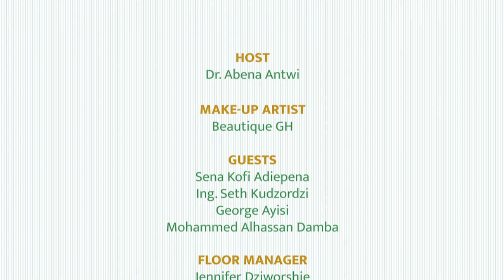TRASH TALK: SEASON 1, EPISODE 3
TOPIC: Preventing the Perennial Flooding in Ghana

SYNOPSIS: A panel discussion to understand the causes of Ghana’s annual floods and the roles of various agencies during these disasters. It is a call to action for us all.

GUESTS:
~ Ing. Seth Kudzordzi, Hydrological Services Department (HSD)
~ George Ayisi, National Disaster Management Organisation (NADMO)
~ Mohammed Alhassan Damba, Ghana Institute of Planners

HOST: Dr. Abena Asomaning Antwi